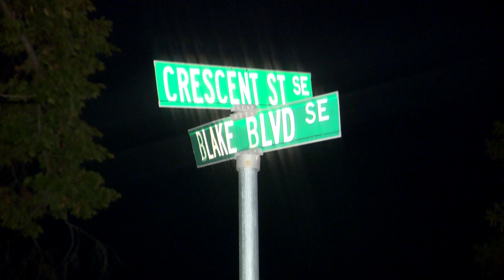Trick or Treat! Here are a look at Cedar Rapids on Halloween!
Here's a look at trick-or-treaters spooking the streets of Cedar Rapids on All Hallows' Eve.